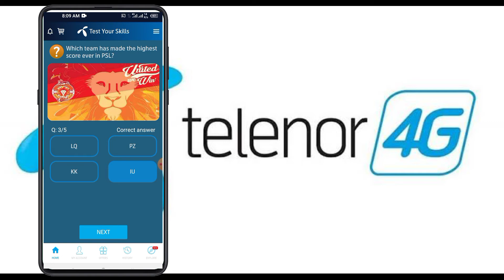17 February 2022 Questions and Answers | My Telenor Today Questions | Telenor Questions Today Quiz